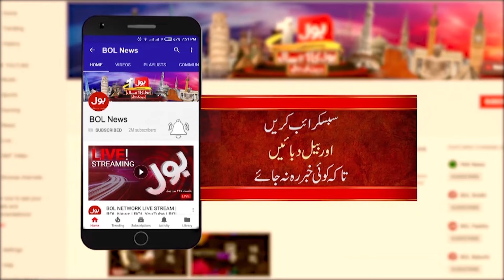Supreme Court Latest News | Justice Jamal Khan MandoKhail Big Orders | Breaking News